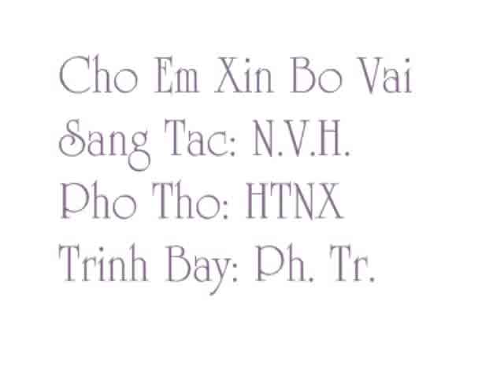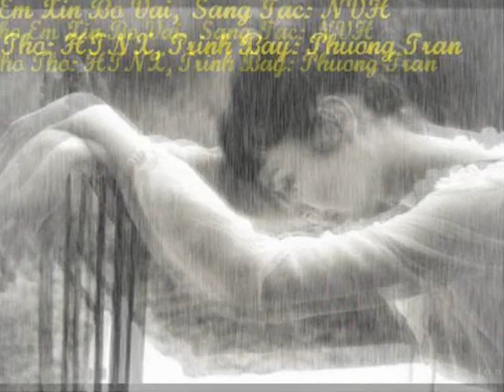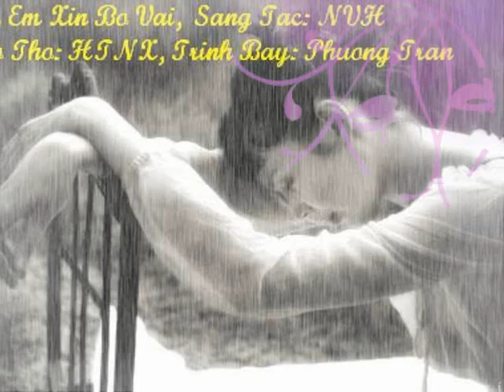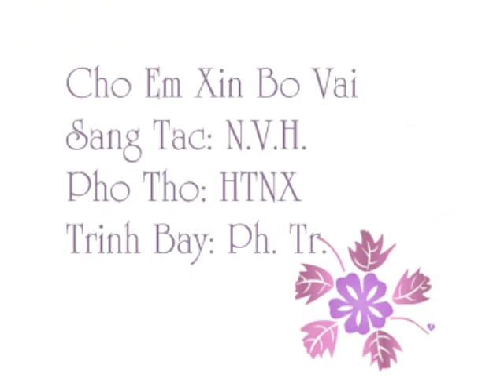Cho Em Xin Bo Vai (PTr)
Nhac: CHO EM XIN BO VAI, Sang Tac: Nguyen Van Ha, Pho Tho: HTNX, Trinh Bay: Phuong Tran